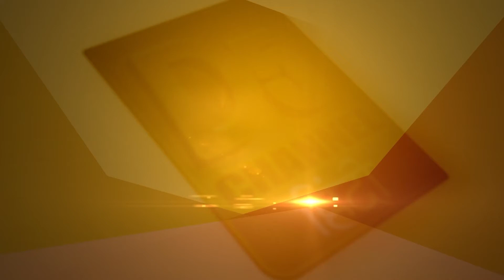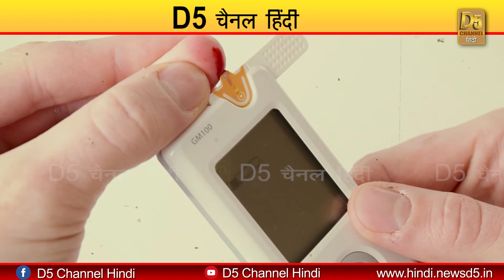सेहत के लिए कितना सोना है जरूरी !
सात से आठ घंटे सोना क्यों जरूरी है।